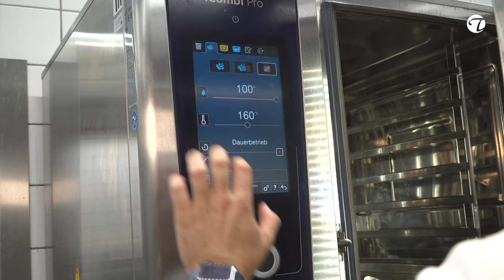Richtiges Auslösen und Zubereitung eines rosa gebratenen Rehrückens, Pilzen, tournierte Apfelspalten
In gehobenen Sterneküchen im In- und Ausland sammelte Tim Woitaske seine Erfahrungen. Seit 2019 ist er Küchendirektor vom Steigenberger Hotel Treudelberg. Gemeinsam mit seinem Team bietet er seinen Gästen erstklassige Genussmomente mit lokalem Flair. Bei seiner kulinarischen Empfehlung zeigt er Dir "step by step", worauf man beim Auslösen eines Rehrückens achten sollte. Anschließend kommt die Zubereitung des medium gebraten Rehrückens. Dieses Gericht bekommt der Gast im Restaurant Lemsahler ab zwei Personen auch am Tisch tranchiert. Viel Freude beim Entdecken!

Diese kulinarische Empfehlung macht Appetit! Nicht nur Hotelgäste sondern auch die Locals und Hamburger sind herzlich willkommen in diesem wunderschönen Restaurant, mit Ausblick ins Grüne. Und wer Fragen zum Gericht oder den Schnitttechniken beim Auslösen des Rehrückens hat, kann sich gern direkt an Küchendirektor Tim Woitaske und sein Team wenden. Mehr zum Gastgeber findest Du hier: